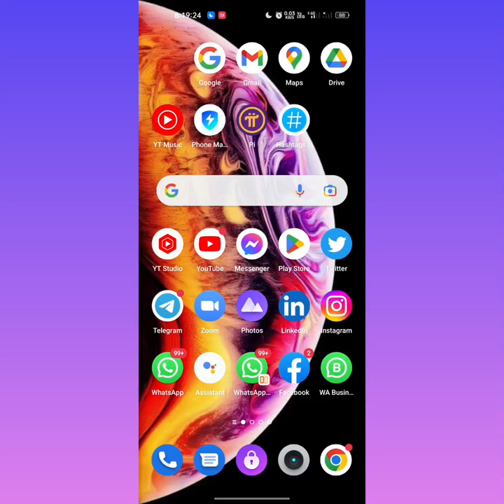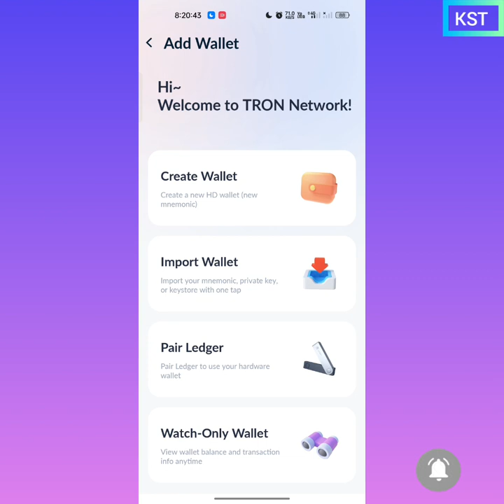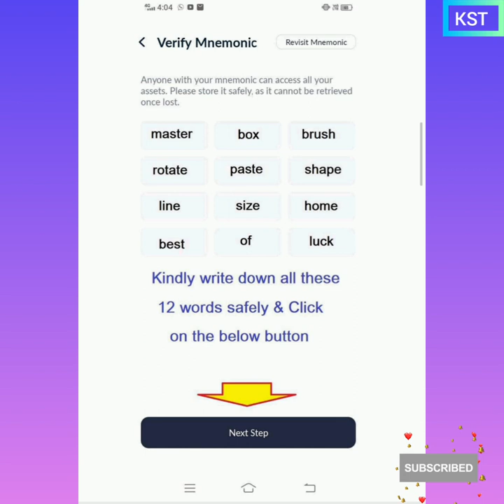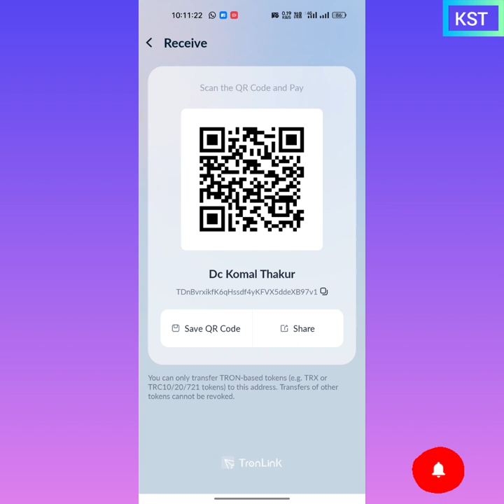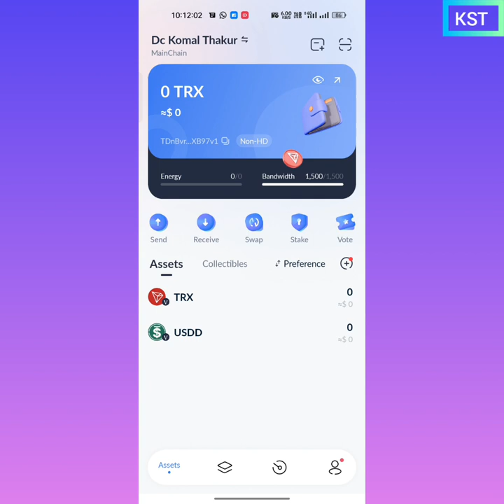How to create tronlink Pro wallet | Tron link Pro मै अकाउंट कैसे बनाए | tronlink wallet kaise banaya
How to create tronlink Pro wallet | Tron link Pro मै अकाउंट कैसे बनाए | tronlink Pro se Paise kamay
How to create Tronlink Pro wallet. Tronlink me Account kaise banaye. Tronlink Pro Account create.

MR. KOMAL SINGH THAKUR

Facebook 👉 dc Komal Thakur

Twitter 👉 dc Komal Thakur

Tronlink Pro me Account kaise banaye.
Tronlink Pro par Account kaise banaye.
Tronlink pro me Registration kaise Kare.
Tronlink Pro me sign-up kaise kare.
Tronlink Pro Account in hindi.
how to use Tronlink Pro.
Tron link Pro me len den kaise Kare.
Tronlink Pro address kaise nikale.

about crypto_currency Big update news today
crypto currency regulations bill coming soon 🔜

crypto currency ban in India
crypto currency ban update today
crypto currency bad news
crypto currency big news today

crypto currency all private crypto ban in Indian government

How to create binance account and kyc verification in hindi || binance me account & kyc kese kare

 charges
crypto currency me trading kaise kare
bitcoin me trading kaise kare
best currency platform binance
binance kiya hai

crypto currency letest update today